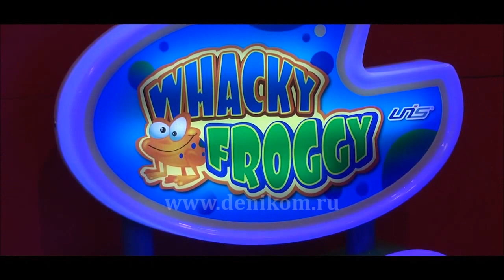Whacky Froggy by UNIS